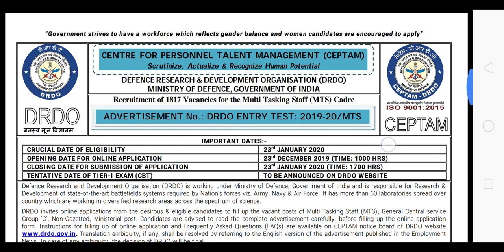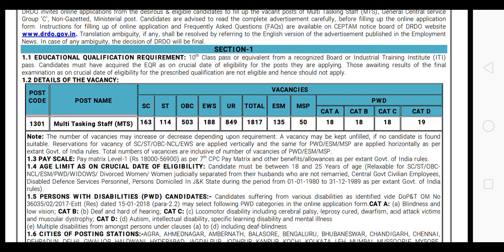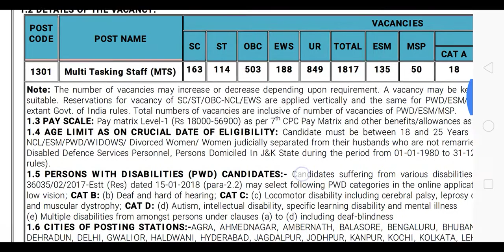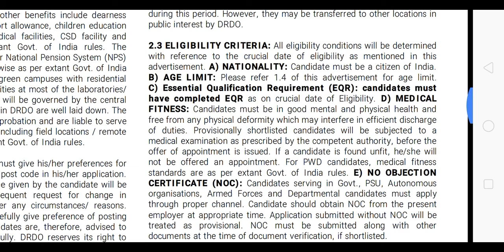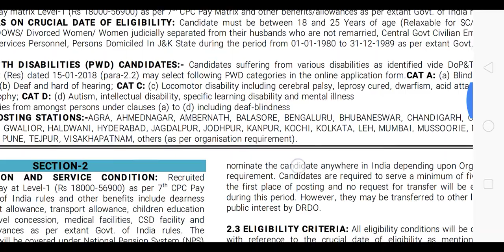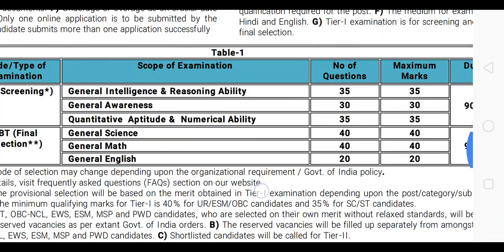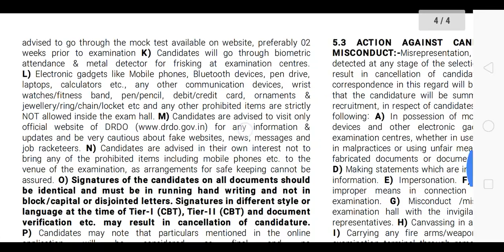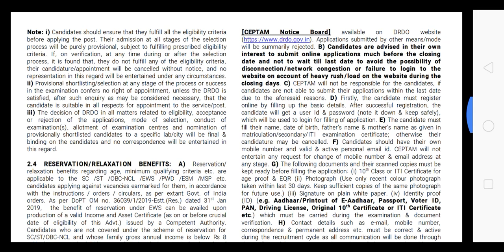DRDO (CEPTAM) 1817 jobs Notification/2019-20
DRDO (CEPTAM) 1817 jobs Notification